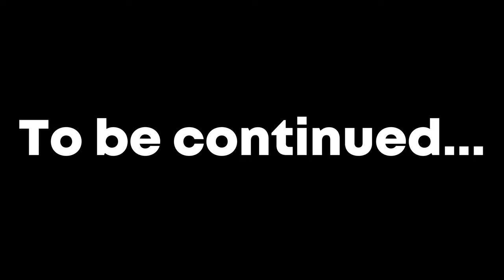Rise To Power | Finding the BEST Minecraft Nation! | Ep. 1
Rise to Power Ep. 1